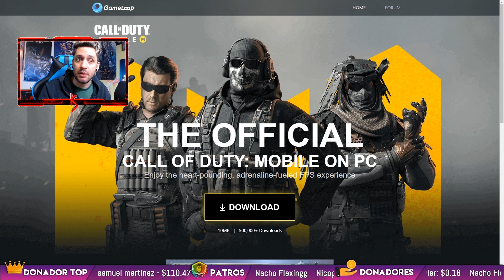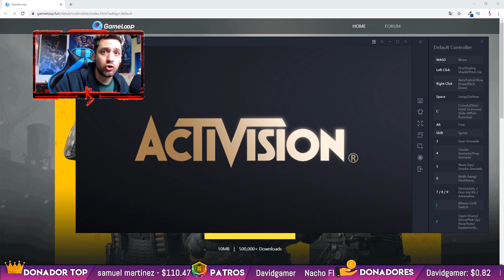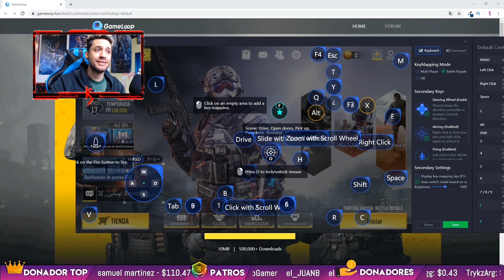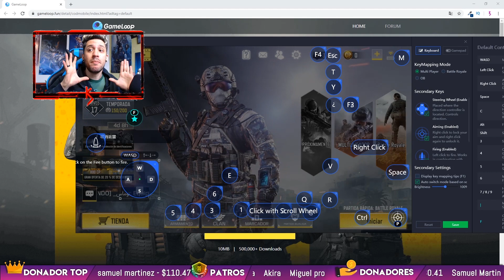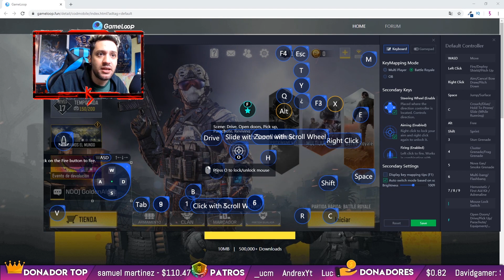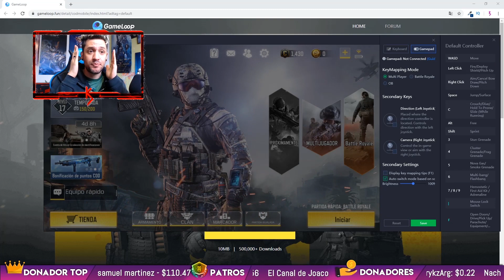COMO JUGAR *CALL OF DUTY MOBILE EN PC*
🌟LINK OFICIAL DEL EMULADOR COD MOBILE

🌟JUEGOS MAS BARATOS PC | PS4 | XBOX | SWITCH 🌟